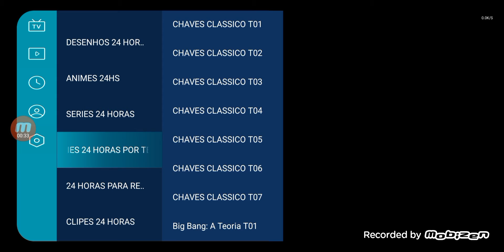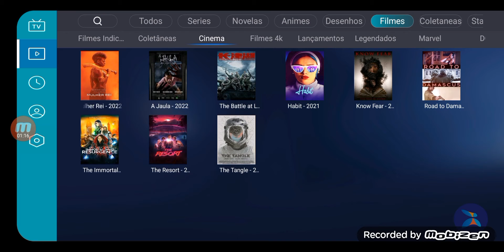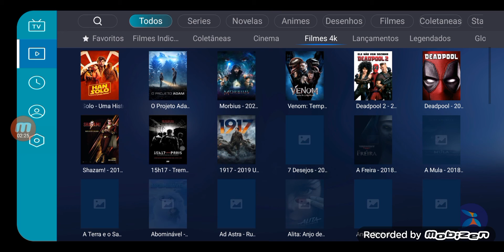Tenha o melhor conteúdo em TV, filmes, e séries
o melhor da TV, filmes e séries